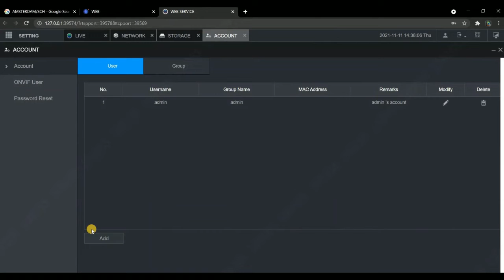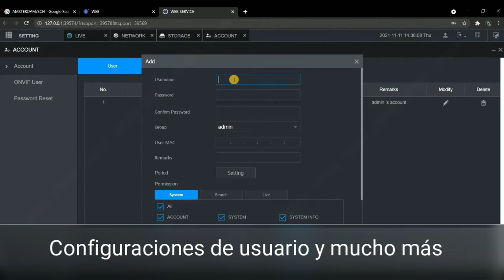DSS V8: Configuración de NVR